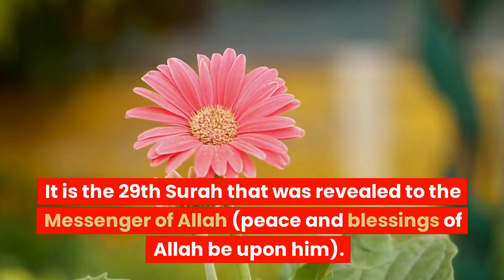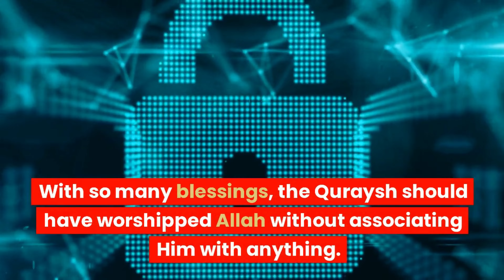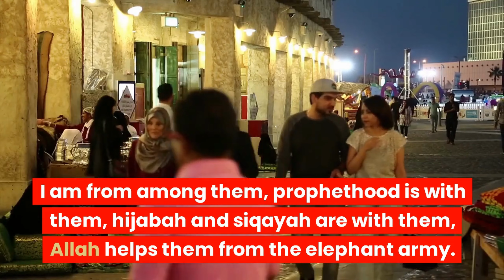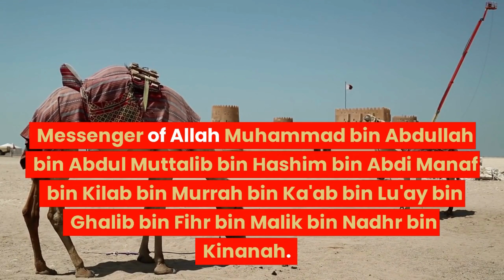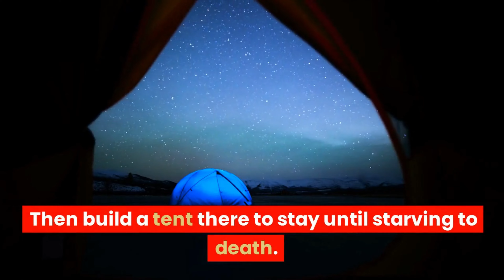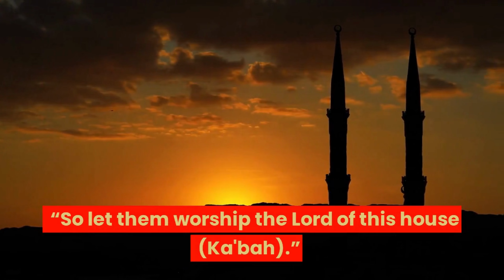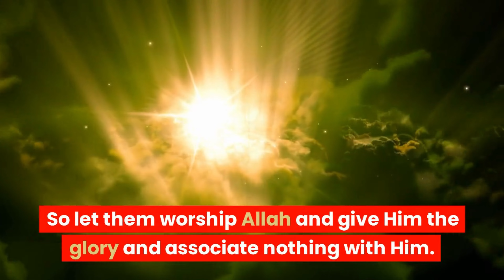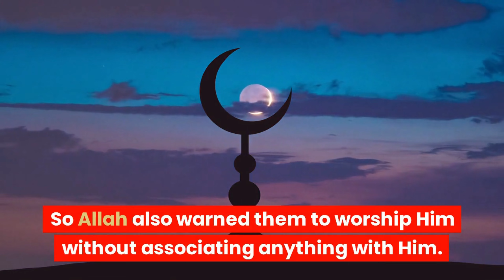A Study Guide to Understanding and Reading the Quran's Tafsir Surah al Quraish and Asbabun Nuzul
In this video, we explore the profound teachings of Surah Al Quraish through a comprehensive tafsir (Quranic exegesis) that sheds light on the historical context, prophetic guidance, and divine message of this powerful chapter. Through a series of insightful commentaries and historical analysis, we delve into the meaning and significance of Surah Al-Quraish, and how it can provide us with guidance, direction, and spiritual development in our daily lives.

We start by exploring the historical context of the Makkan society during the Meccan period, and how the divine message of Surah Al-Quraish served as a transformative force in this pagan society. From there, we examine the themes of gratitude, faith, community, unity, social justice, human rights, ethics, morality, and character building that are present in this chapter, and how they provide us with a roadmap for living a fulfilling and meaningful life.

We also delve into the significance of trade routes in the Arabian Peninsula, and how Surah Al-Quraish provides us with insights into economic stability and the blessings that come with it. Throughout the video, we reflect on the beauty and power of Surah Al-Quraish, and how it can serve as a source of guidance, inspiration, and hope in our daily lives.

So, whether you are seeking to deepen your understanding of the Quranic teachings, or simply looking for inspiration and guidance on your spiritual journey, this video is a must-watch for anyone looking to unlock the secrets of Surah Al-Quraish and discover the power of Islamic interpretation.